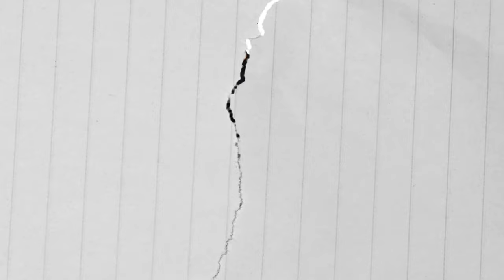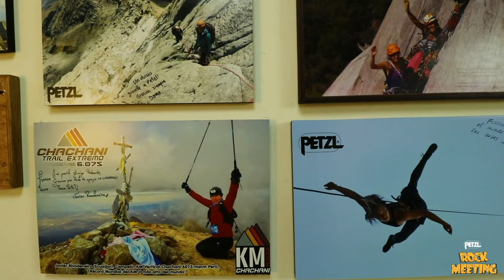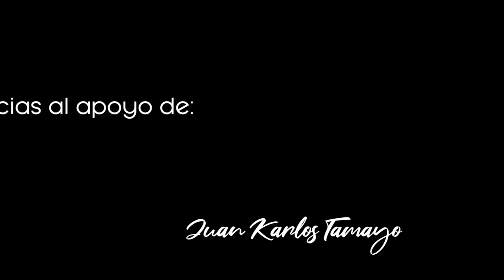Iraiz Oviedo - EP10: Pegando Cháchara -Su divertida infancia, vivencias profesionales y nueva etapa.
Pegando Cháchara EP10: Iraiz Oviedo

⚡ Hablamos, sobre experiencias en lo músical, su versátil vida profesional y sus proyectos artísticos próximos. 🌙

🎬Dirección: Pablo Melo
🎤Conducción: Mishell Bastidas

🎥Camarógrafos:
-Julian Morales
-Pablo Melo
-Carlos Vaca

🖥Edición y post producción de video: Pablo Melo
🎧Grabación de Audio, Mezcla y Master: Oscar Pérez

💡Idea Original: LP Entertainment
🏤Escenografía: Palenque Casa.

Filmado en Palenque Casa
Quito - Ecuador